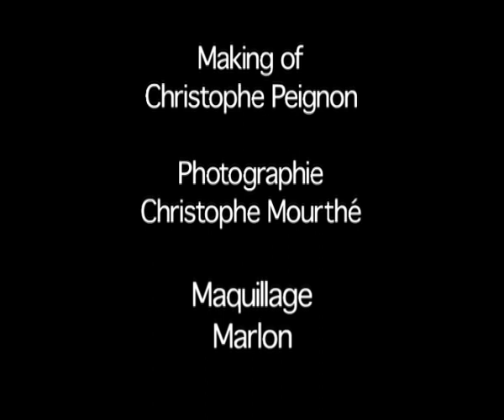La Compagnie Creole Seance photo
Video d'une seance photo de la Compagnie creole.
Photographe : Christophe Mourthe
Video réalisée par Christian Peignon .